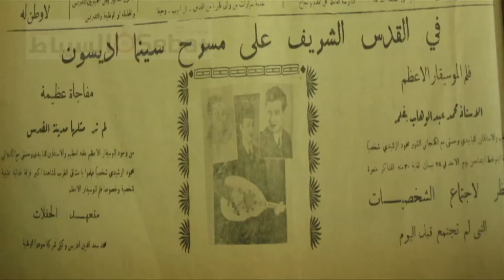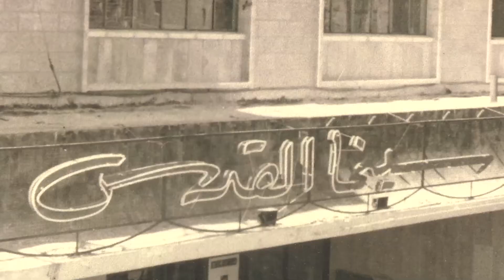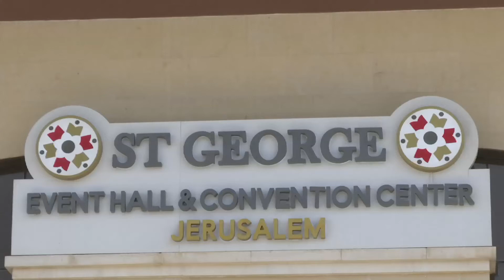تقرير دينا دعنا - تاريخ السينما في القدس